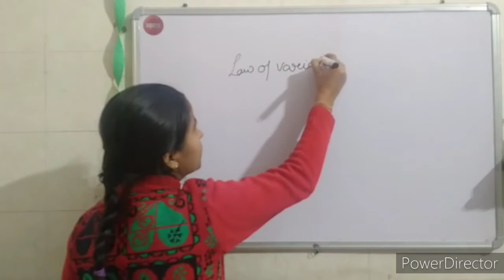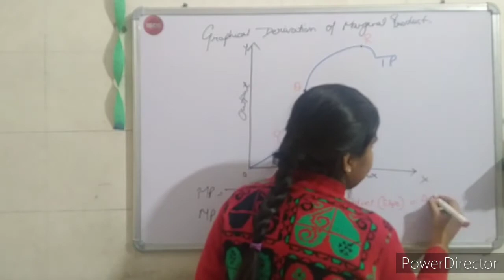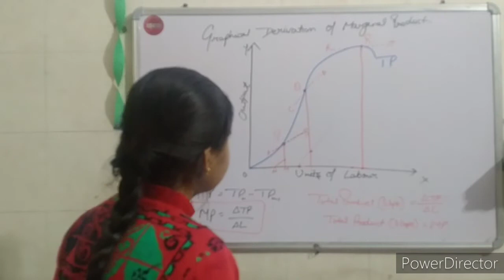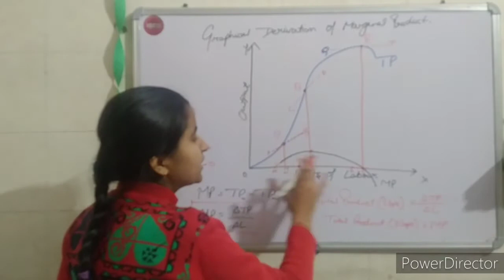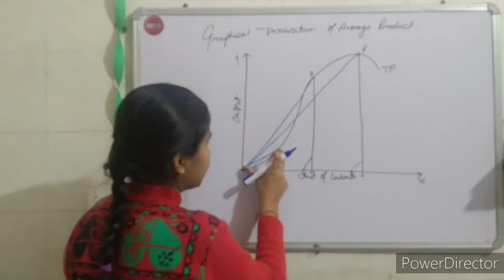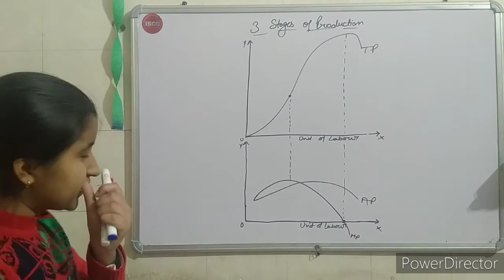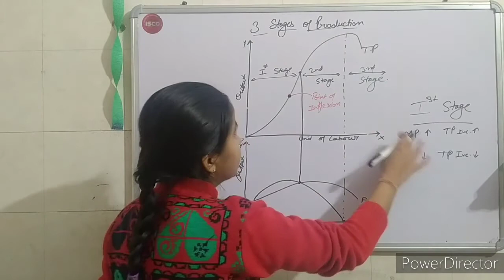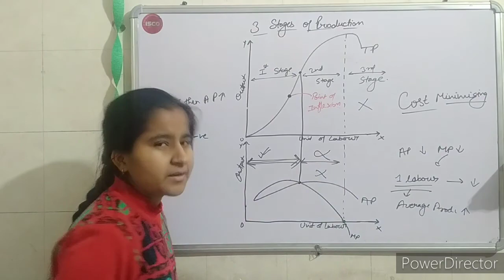Graphical derivation of MP and AP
Here I am going to teach you Economics
I have started with Microeconomics
after that we will cover class 12th syllabus
I am also covering Economics syllabus for those who are pursuing Economics honours